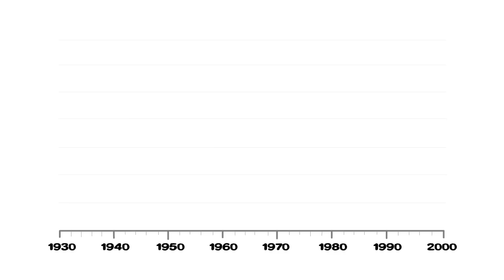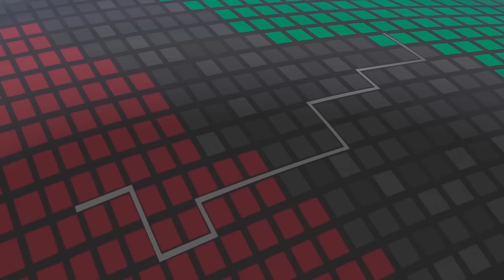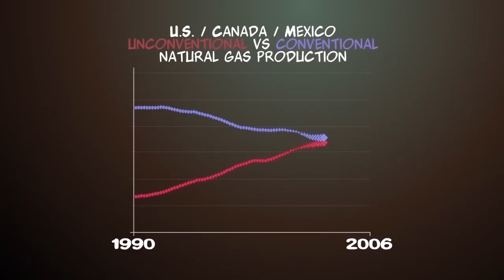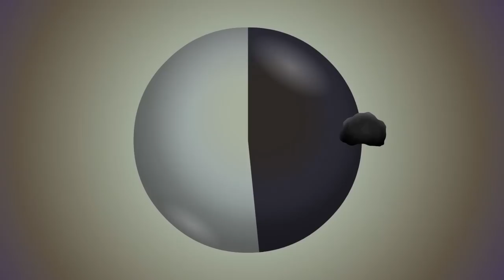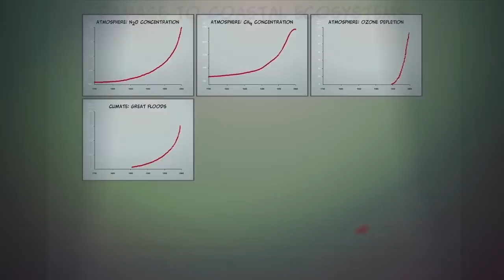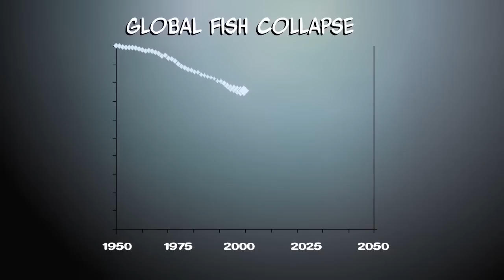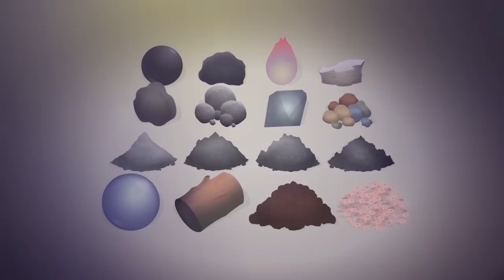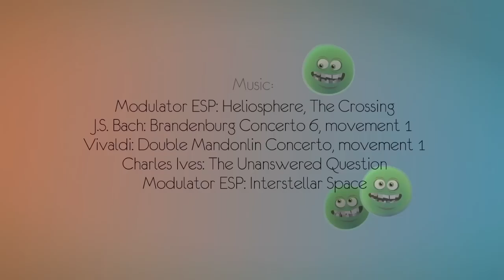Gerorik ez da (There's no tomorrow)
Mundu mailako energia krisiari arlo askotatik heltzen dion lana. Mundu mugatu batean mugarik gabeko hazkundea oinarri duen sistema politiko eta ekonomikoaren ezinak azaltzen ditu.

Egilea: Incubate Pictures eta Post Carbon Institute
Euskaratzea: ARGIA